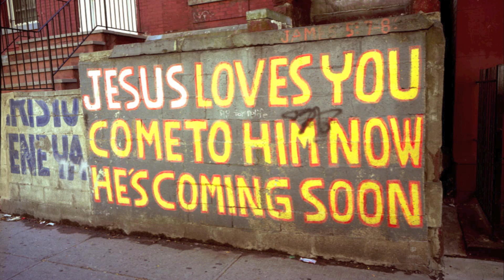Lord You Are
Music freely provided by the singer, Doug Tanner

Music and Lyrics by Brother Benjamin

Lord you are the good Shepherd of the fold
Able with Your hand to hold
All those You chose out of this land
And now I know how You can keep my soul
I am so glad You care for me (Ch)

(Ch) And this I know is true cause You're the only One who
Took the curse from me by hanging on a tree
And this I know is true cause You make me new
Helping me to see how I can be free from all of my crooked ways

Lord You made the honey and the honey bee
The beauty of a redwood tree
And I just want to praise Your name
For so it seemed promises and rainbow beams
I'm so glad You care for me (Ch)

Lord You are the foundation pure gold
Able to surly hold
Through floods and tempests of dark days
And now I know
How holy fires blaze

Words and music by Brother Benjamin